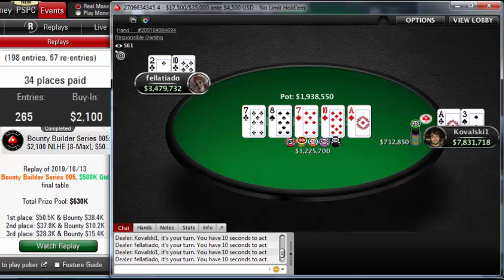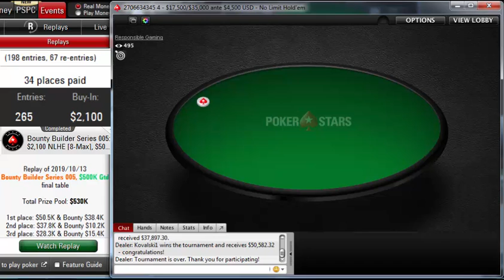Replay | Final table PokerStars Bounty Builder Series 005 $2,100 NLHE 8-Max $500K Gtd on Oct 13 2019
Poker StarsBounty Builder Series 005: $2,100 NLHE [8-Max], $500K Gtd
Poker Network
Poker Stars
Game:
NL Hold'em, Multi Table
Tournament started:
Oct 13, 2019 05:00
Players:
198
Buy-In+Fee:
$2,000.00+$100.00
Prize pool:
$530,000.00
Tournament winner Kovalski1 earned $89,017.86 for the win in this tournament, defeating fellatiado.

Kovalski1's place was 22 in previous poker tournament and Kovalski1 won $107.61.
The average cash in this tournament was $3,231.71.
fellatiado, who finished in second place, earned 9.1 % of the prize pool.
Tournament Results
1 Kovalski1 $89,018
2 fellatiado $48,145
3 probirs $43,890
4 Anjeyyy $36,765
5 APonakov $38,173
6 pvigar $23,035
7 Päffchen $19,009
8 L1VeYRdrEamS $13,266
9 1_conor_b_1 $15,863
10AceSpades11$6,596
11newguy89$10,971
12digopapel$6,971
13iamivar$5,056
14bigbluffzinc$6,556
15hneves182$5,431
16DrunkSp3wer$10,964
17C. Darwin2$4,901
18Secret_M0d3$4,901
19MonkeyBausss$5,401
20wisopekeño!$8,276
21rickv17$4,651
22Sasuke234$4,401
23Swaggersorus$3,151
24BillLewinsky$7,109
25IsnapUcry$3,109
26eijseijs$4,859
27cartoon2387$5,234
28Alex.Z5518$2,609
29Wildace_hun$4,734
30pappadogg$3,609
31mararthur1$6,984
32XMorphineX$2,661
33TruthBeTold7$2,161
34CrazyLissy$2,661
3542ayay$500
36KuuL$2,250
37MarToMchat$3,750
38robinho$00
39topdoll827$500
40edudrake1987$3,000
41Remi Lebo_10$1,000
42AAramoV$500
43bencb789$00
44BC1989RF$1,750
45caerus83$2,875
46CalmRevolver$00
47hello_totti$00
48huynghe86$00
49Greenstone25$00
50ComeForLunch$500
51anteen$500
52pads1161$2,000
53Lena900$500
54omaha4rollz$00
55krakukra$00
56papan9_p$$750
57BrownGuy46$500
58FrenchDawg$500
59Lincownz$00
60Tankanza$00
61G A W$1,000
62disquesi!$2,000
63Aggro Santos$1,500
64jwall888$1,250
65RealPazman$3,750
66DeuceofDuc0$1,000
67Sanderssi$4,250
68seboraptor$00
69ccyrenne$1,500
70WhatIfGod$750
71llewxa$00
72Pseudo Fruto$2,250
73PeroQmaloSoy$750
74j_peso4$500
75WATnlos$00
76huang33$1,750
7719Pistike93$00
79baeks22$1,000
80necgaidziai$500
81Kobasteris$00
82theNERDguy$00
84ekziter$00
87PhilRoyal888$00
88cantstopmeAA$00
89apestyles$00
90MLS20$00
91mannetjessss$00
92Succeeed$500
93D_DIGGLER99$00
94D PitcherAK$750
96IAmSoSo$500
97T 54 T 97s$500
98Hugool88$500
99fapk2212$00
101great dant$00
102krystal1204$00
103hellzito$00
104SsicK_OnE$00
105FeriBo$1,000
107sousinha23$00